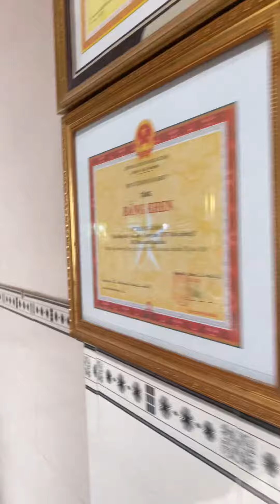Bán nhà đẹp Xtt- Hóc Môn ( BĐS Hoàng Giao)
🏣📣  Nhà đường nhựa 8m gần Phan văn hớn- chợ đại Hải- Xuân thới thượng- Hóc môn.
- DT:(4x20)m= 80m2 thổ cư.
- xd 1 lầu, pk, bếp, 3pn, 2vs,sân Xe hơi 7 chỗ 🚗
📕 sổ Hồng riêng hoàn công.
✅ khu dân cư an ninh, thân thiện.
🏧 Giá giảm còn: 4,590 tỷ, Bớt chút Lộc may mắn.
* (giá cũ 5,2 tỷ)
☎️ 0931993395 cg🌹